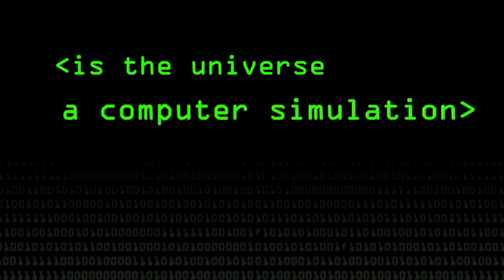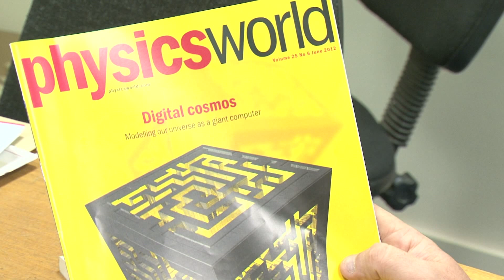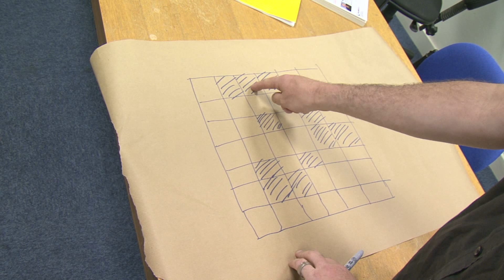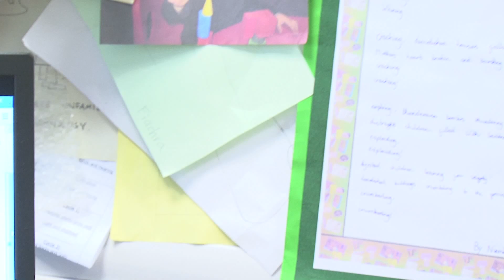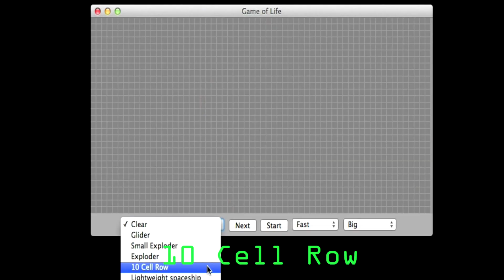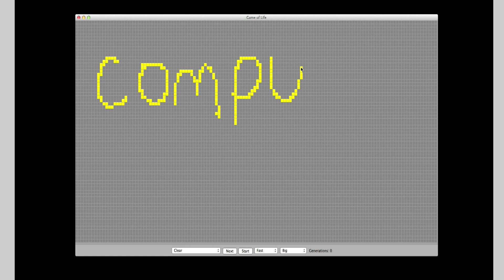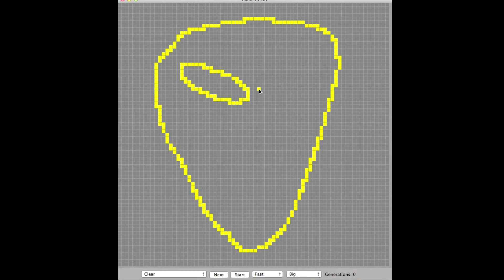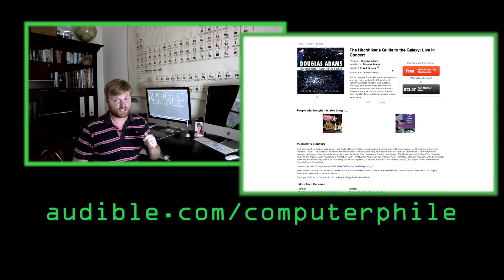What if the Universe is a Computer Simulation? - Computerphile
What if the Universe is just a computer simulation? What is fundamental particles are really just "bits"?

Featuring physicist Phil Moriarty from the University of Nottingham.

This video was filmed and edited by Brady Haran.

Computerphile is a sister project to Numberphile. See the full list of Brady's video projects